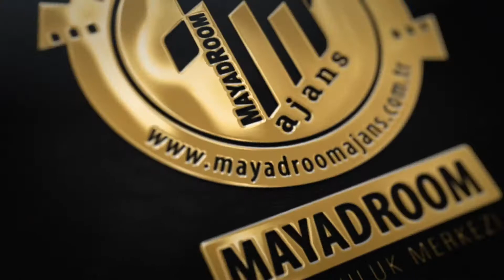M O M